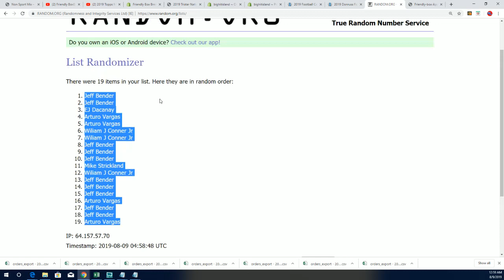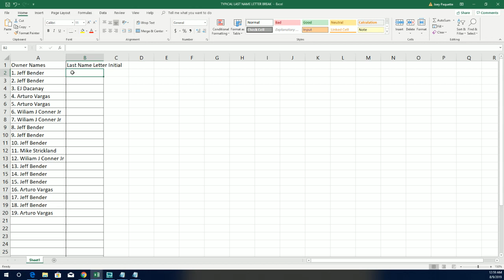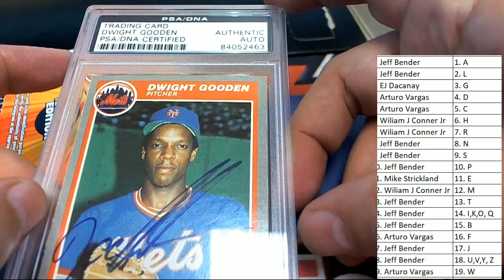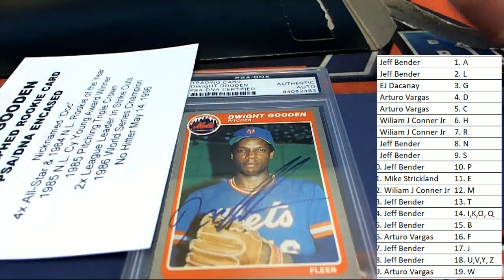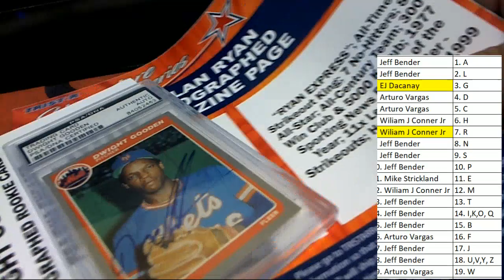2019 Tristar National Signature Series ID 19TRISTARNATSIG153